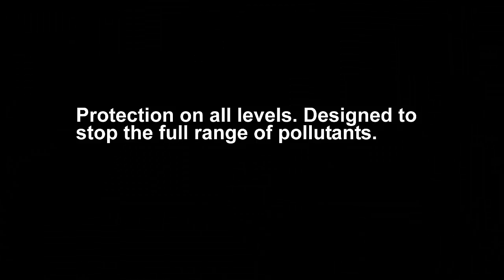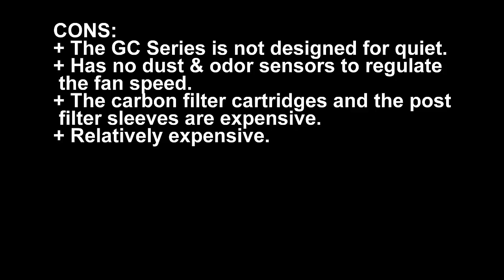IQAir GC MultiGas Air Purifier review